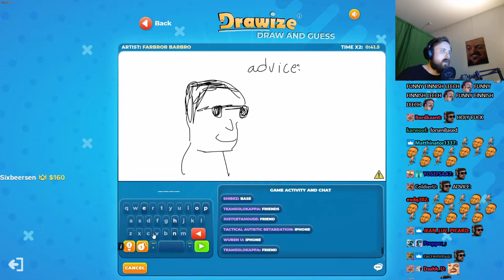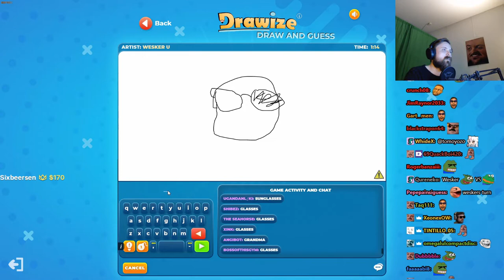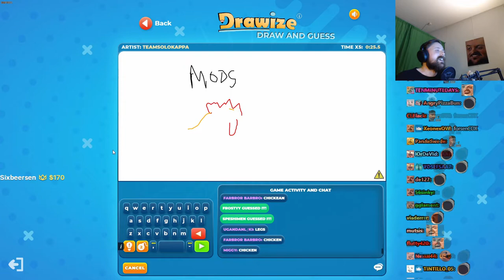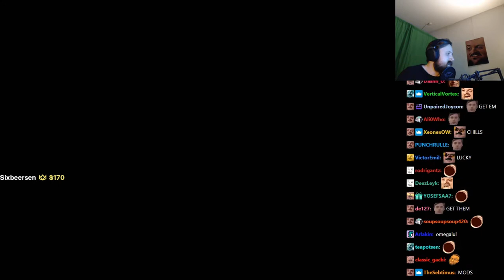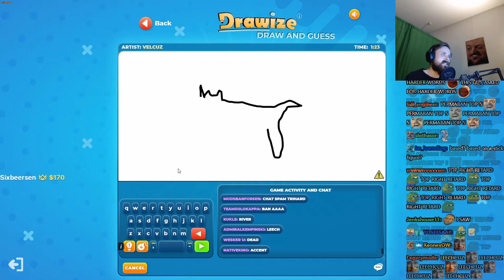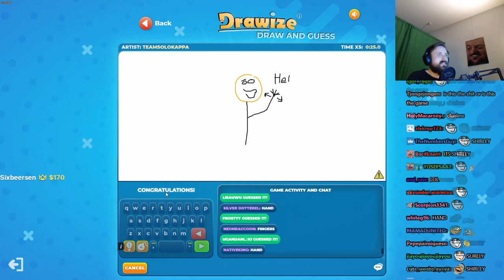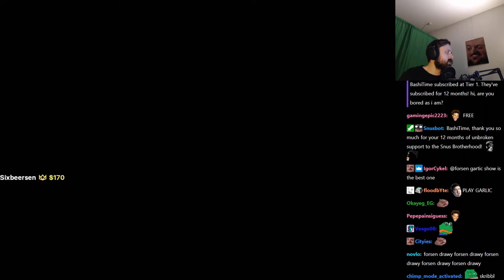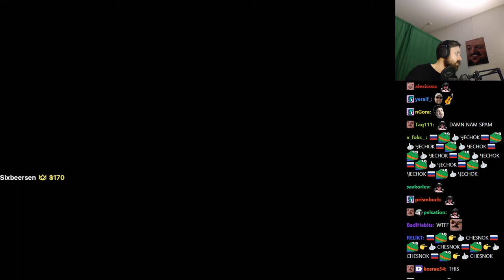Forsen plays Drawize! with stream snipers (with Chat)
Stream Duration: 6:13:20

Game Description:  Drawize is a fun online drawing game similar to Pictionary! You can draw and guess with friends or other players worldwide, guess the drawing, or quick draw something for practice. Drawize also works great as an office game or an educational activity for the classroom!

General
Format : MPEG-4
Format profile : Base Media
Codec ID : isom (isom/iso2/avc1/mp41)
File size : 16.0 GiB
Duration : 6 h 13 min
Overall bit rate mode : Constant
Overall bit rate : 6 150 kb/s
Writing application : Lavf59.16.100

ID : 1
Format : AVC
Format/Info : Advanced Video Codec
Format profile : High@L4.2
Format settings : CABAC / 4 Ref Frames
Format settings, CABAC : Yes
Format settings, GOP : M=3, N=120
Codec ID : avc1
Codec ID/Info : Advanced Video Coding
Source duration : 6 h 13 min
Bit rate mode : Constant
Bit rate : 6 003 kb/s
Width : 1 920 pixels
Height : 1 080 pixels
Frame rate mode : Variable
Frame rate : 60.000 FPS
Minimum frame rate : 20.000 FPS
Maximum frame rate : 62.500 FPS
Color space : YUV
Bit depth : 8 bits
Scan type : Progressive
Bits/(Pixel*Frame) : 0.048
Stream size : 15.7 GiB (98%)
Source stream size : 15.7 GiB (98%)
Color range : Limited
Color primaries : BT.709
Transfer characteristics : BT.709
Matrix coefficients : BT.709
mdhd_Duration : 22398268
Codec configuration box : avcC

Audio
ID : 2
Format : AAC LC
Format/Info : Advanced Audio Codec Low Complexity
Codec ID : mp4a-40-2
Bit rate : 132 kb/s
Channel(s) : 2 channels
Channel layout : L R
Sampling rate : 48.0 kHz
Frame rate : 46.875 FPS (1024 SPF)
Compression mode : Lossy
Stream size : 349 MiB (2%)
Source stream size : 349 MiB (2%)
Default : Yes
Alternate group : 1